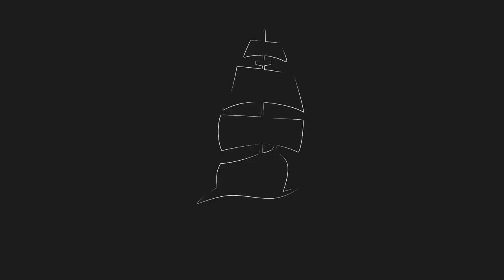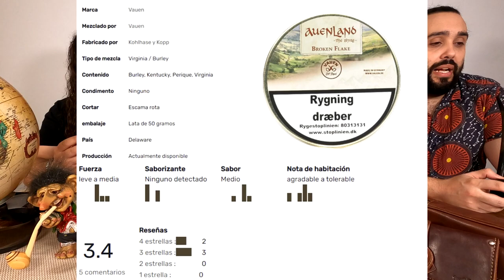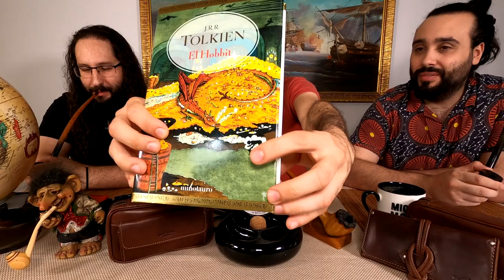Tabaco de Pipa - Vauen - Aueland - The Shire - Broken Flake - Fumar en pipa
Tabaco Vauen - Aueland - The Shire - Broken Flake

En este vídeo fumamos el tabaco Aueland - The Shire - Broken Flake de la casa Vauen, adquirido en la web de Dan Pipe.

La review se ha realizado con las pipas:

Sergio - Vauen - Auenland - Balbor -  Glatt
Angel -  Artesania Montaraz- Madera de Olivo - Hecha a Mano
Dani   -  Lord of the Rings - Gandalf

Maridaje:
Café con leche
English Breakfast Tea con leche